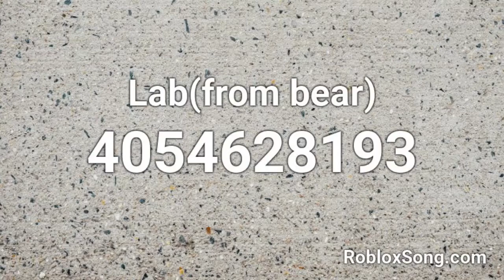Lab ID Bear Alpha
Enjoy the ID
Bear alpha is a popular game
Cheedaman the owner of bear alpha is famous